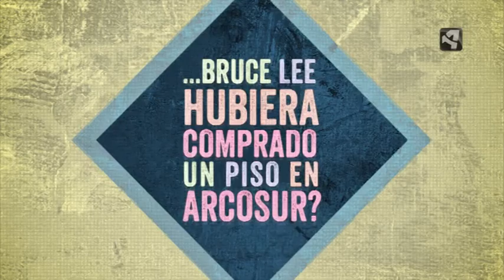OTV T8 P4 QUE HUBIERA PASADO SI BRUCE LEE 1 SE HUBIERA COMPRADO UN PISO EN ARCOSUR